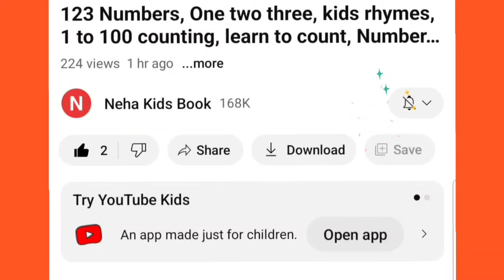easy Shape Drawing for kids fun rhyme for kids Hickory Dickory Dock| Monkey Star-Mirror,Pineapple,4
easy Shape Drawing for kids fun rhyme for kids Hickory Dickory Dock-4| Monkey Star-Mirror,Pineapple,4
nehakidsbook neha